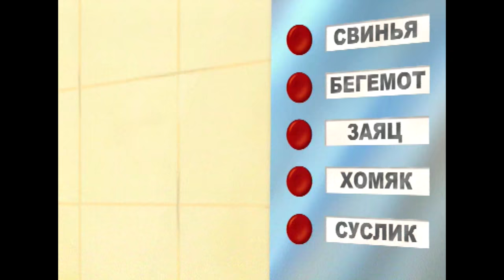Ну, погоди! Выпуск 20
20-й выпуск популярного советско-российского мультсериала "Ну, погоди!"